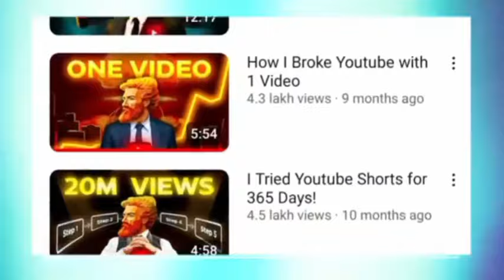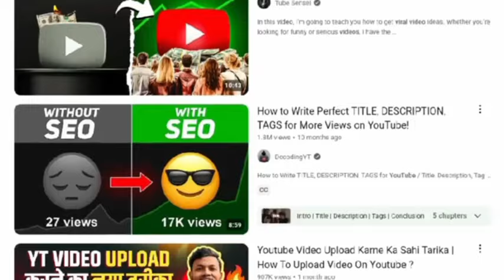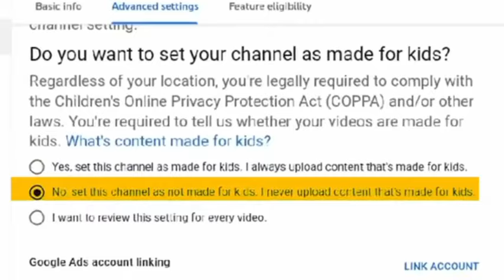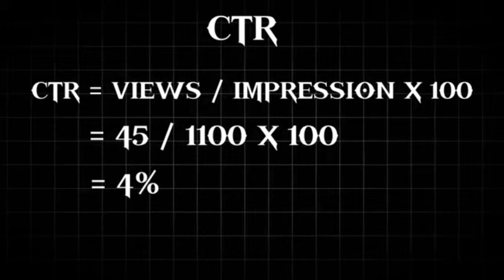How To Break Algorithm In Just 1 Video | YouTube Algorithm Explained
In this video, we are sharing some tips on how to grow your channel in 2024 if you want to achieve success in YouTube channel, how to break algorithm in just 1 video

Since YouTube is an ever-growing platform, there are a lot of new channels coming up almost every day. If you want to stay ahead of the competition and grow your channel, you need to be consistent and innovative with your videos. In this video, we are sharing some tips on how to grow your channel in 2024 if you want to achieve success in YouTube channel. how to break algorithm in just 1 video